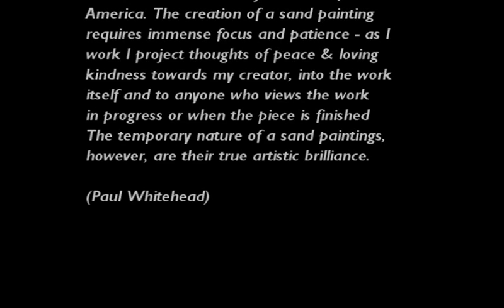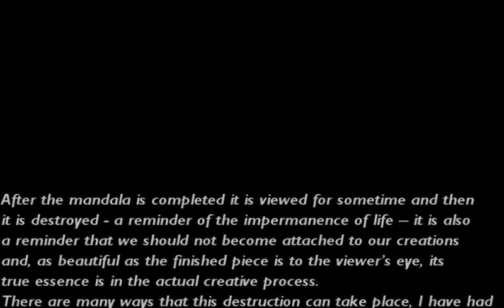Paul Whitehead live Mandala sand painting (Rome 2014)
Visual artist Paul Whitehead performs a live Mandala sand painting, portrait of the "rural lamb" on a Mandala background. Filmed at Lanificio 159 in Rome, Italy.